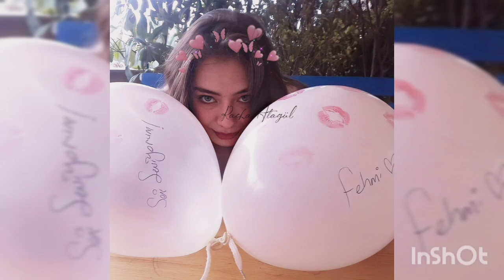Neslihan Atagül 💗 Burak Ozcivit -Looks hermosos